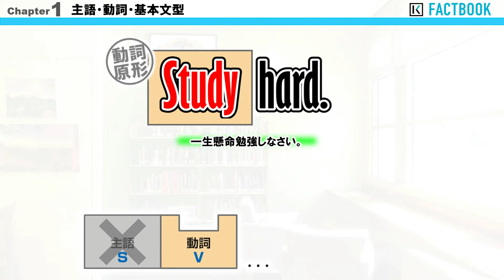27 Factbook（命令文の基本）